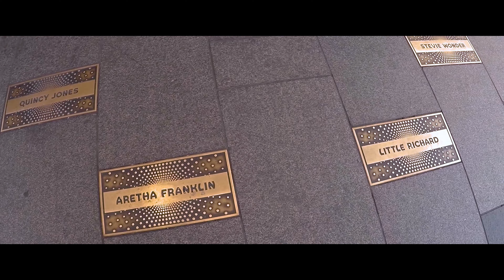NEW YORK - metro, gospel a Harlem e Soho - Vlog#5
Eccoci pronti per partire con il terzo giorno a New York. È domenica e non possiamo mancare a una messa gospel. È davvero un’esperienza molto carica di energia.  Ho cercato diversi luoghi dove poter partecipare alla messa, non è che vai in chiesa entri et voilà. Alcune chiese non permettono l’accesso ai turisti, altre solo in alcuni orari, è indispensabile quindi pianificare anche questa visita. Esistono delle escursioni organizzate se volete fare prima o diversi siti dove danno i nomi delle più famose. Non ci è stato permesso riprendere ma, abbiamo comunque rubato qualche immagine per ricordo.

Siamo andati a visitare successivamente l’Apollo Theater e dopo un giro nella folkloristica Harlem per poi giù fino a Soho, quartiere dalle inconfondibili case. Volevo una foto seduta sulle scale antincendio… poi ho avuto paura di esser beccata attaccata alla scala e ho lasciato perdere. La prossima volta che andrò a NY chiederò il permesso a un residente, devo fare quella foto!

Per la prima volta prendiamo la metro e all’inizio l’abbiamo trovato un po’ complicato, veniamo da una città dove c’è una sola linea, ma facendo attenzione, leggendo bene la mappa e chiedendo info ai passanti, ce l’abbiamo fatta. Prima cosa è necessaria la METROCard, è una tessera acquistabile direttamente alle stazioni metro, che costa 1 dollaro sulla quale andrete a caricare la corsa o gli abbonamenti. Come sempre il nostro consiglio è quello di pianificare il viaggio in modo da farsi un’idea delle volte che la prenderete e scegliere l’abbonamento più adatto. Abbiamo trovato la metro un posto sicuro, non abbiamo incontrato “The Punks” ed è andato tutto bene :-). Ovviamente scherzo non c'è pericolo.(The Punks è una banda di teppisti inventata per il filmThe Warriors del 1979, diretto da Walter Hill e tratto dal romanzo omonimo di Sol Yurick.)

Attirati dal suono di un pianoforte, abbiamo incontrato Dotan Negrin. È un giovane musicista che a un certo punto ha lasciato il lavoro, ha comprato un vecchio van e ci ha caricato il suo pianoforte e in compagnia del suo fedele cane Brando, ha cominciato a girare per gli Stati Uniti e il modo ispirando le persone con la sua musica.

Buona visione del nostro Vlog in italiano.

Giorno 3 Immagini registrate nell'estate del 2016 - 7 giorni a NEW YORK